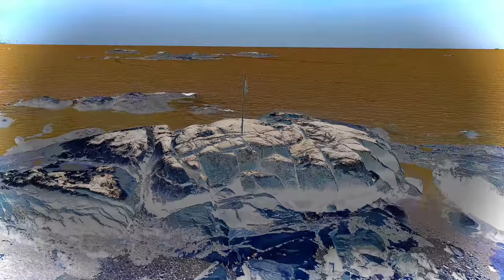Existential Crisis from Jon Shina - The Anthology of Dead Photography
The ultimate track from Jon Shina's latest album The Anthology of Dead Photography set to my drone video from Scituate MA. Shot with Mavic Pro and edited on Adobe Premiere Pro.